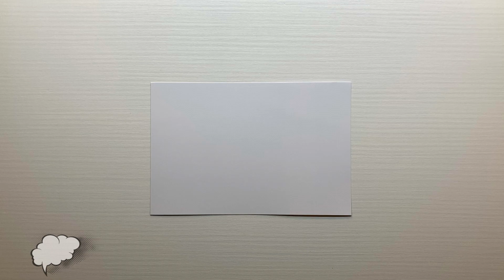How to Draw & Color Cosmetics? | Baby Color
Drawings and coloring for children. In this video, you will learn how to draw and color cosmetics.